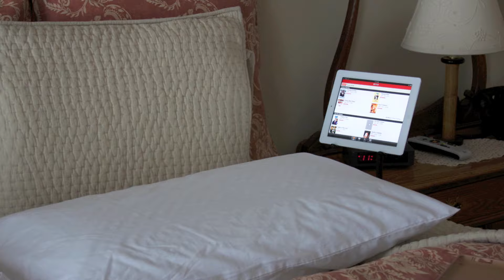Stabile Coil PRO - Flexible Pivoting iPad Stand